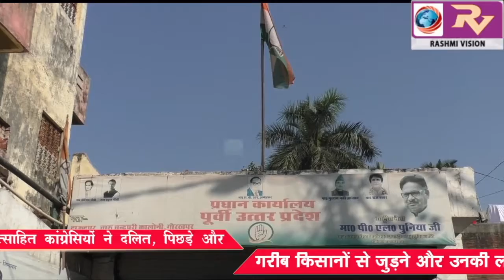तीन राज्य में मिली जीत से उत्साहित कांग्रेसियों ने दलित, पिछड़े और गरीब किसानों से जुड़ने और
तीन राज्य में मिली जीत से उत्साहित कांग्रेसियों ने दलित, पिछड़े और गरीब किसानों से जुड़ने और उनकी लड़ाई लड़ने के लिए किया बैठक